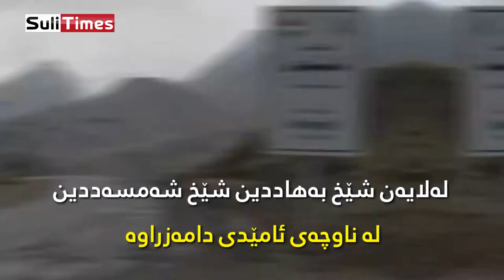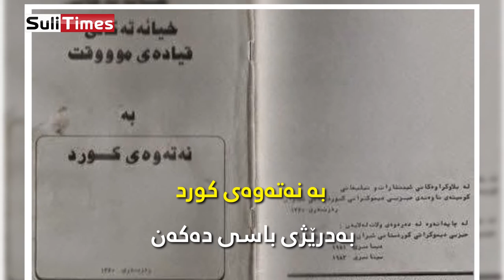پارتی بۆچی دەیەوێت خەڵکی بادینان سەرکوت بکات و پلانەکانی چین؟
🔺پارتی بۆچی بەرپرسێکی پاراستنی کرد بە پارێزگاری نوێی دهۆک؟

دەڤەری بادینان (دهۆک) لە شێخ بەهادینەوە تا مەسرور بارزانی.

لەم ڕاپۆرتە شیکاریەی سولی تایمز وەڵامی پرسیارەکان بزانە.